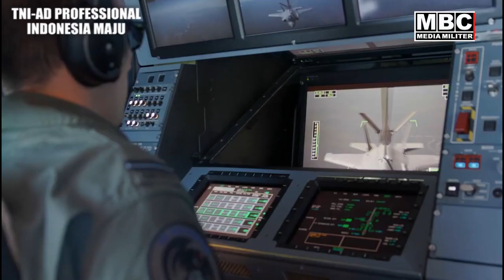Ini Kata Panglima TNI, Ksad Agus Subiyanto dan Kekuatan Alutsista Indonesia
@MBC MEDIA MILITER - Ksad Jenderal TNI Agus Subiyanto sebelumnya menjabat Wakil Kepala Staf Angkatan Darat, sedangkan Jenderal TNI Dudung Abdurachman akan purna tugas (Pensiun dari TNI).

Panglima TNI Laksamana TNI Yudo Margono memimpin upacara Serah Terima Jabatan Kepala Staf Angkatan Darat, dari pejabat lama Jenderal TNI Dr. Dudung Abdurachman kepada Ksad yang baru Jenderal TNI Agus Subiyanto S.E., M.Si., Upacara digelar di Lapangan Markas Besar Angkatan Darat (Mabesad), Jakarta Pusat, Jumat Kemarin. (27/10/2023).

Channel MBC NEWS MEDIA INDONESIA adalah Perusahaan Penyiaran Militer TNI Tiga Matra, TNI-AD, TNI-AL dan TNI-AU adalah kebanggaan Rakyat Indonesia dirangkum dalam kumpulan video informasi terupdate di dunia dan jagat maya yang disajikan dalam bentuk video untuk anda. Channel ini hadir untuk menyebarkan informasi unik dan menarik sebagai bahan pembelajaran dan transformasi ilmu dan pengetahuan. Video kumpulan ini telah melewati berbagai riset dan penelitian serta pengumpulan data berupa foto dan video dari berbagai sumber yang dikemas dengan cara countdown dan atau random. Channel MBC MEDIA MILITER juga berbagi informasi terbaru dan berita-berita yang menjadi viral di internet.